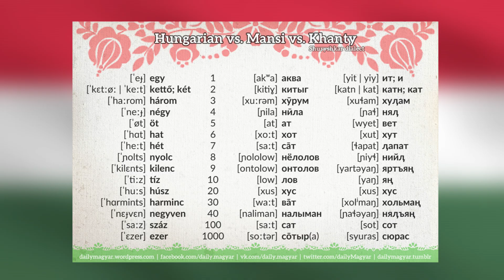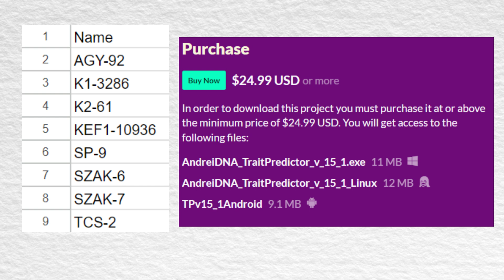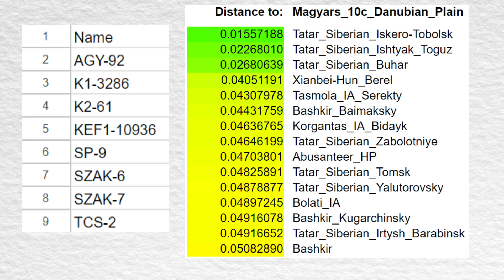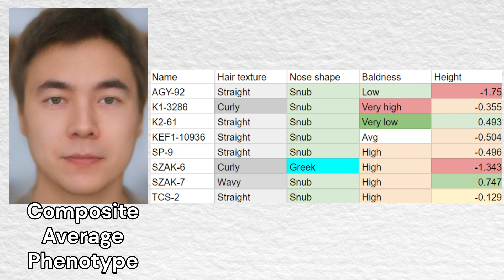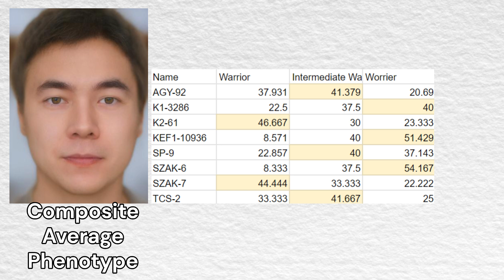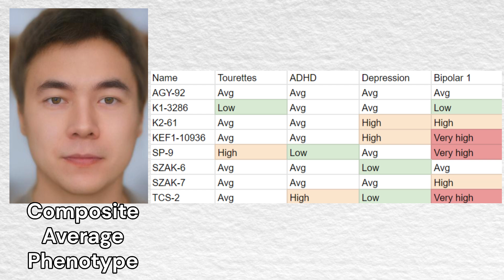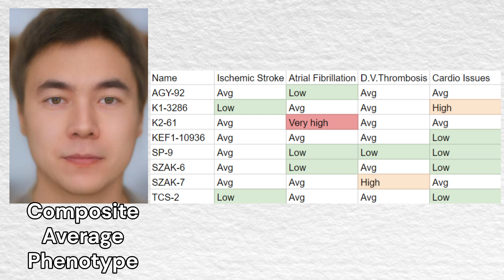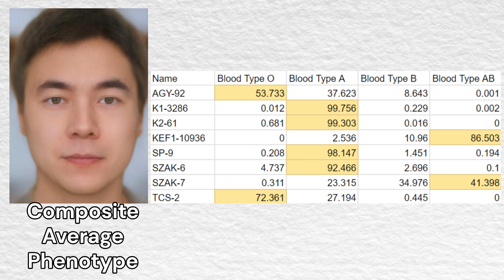Genetics of Medieval Magyars from Hungary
The Magyars, ancestors of modern Hungarians, originated from the forest-steppe region south of the Ural Mountains, an area inhabited by Uralic-speaking peoples. Their ethnogenesis is linked to the broader Ugric branch of the Uralic language family, which they share with the Khanty and Mansi peoples of Western Siberia. This shared ancestry is reflected in linguistic similarities, particularly in terms related to kinship, nature, and daily life. Over time, the Magyars migrated south and west, eventually separating from their Siberian relatives. This movement brought them into contact with Turkic tribes, who influenced their language, culture, and societal structure.
Magyar society was organized into clans and tribes, led by chieftains who wielded both military and political power. Pre-Christian Magyars practiced animistic and shamanistic beliefs, worshipping nature spirits and deities associated with the sky, earth, and ancestors. Shamans, known as táltos, played a central role in spiritual and healing practices. The Magyars used mounted archery and swift cavalry tactics, which they perfected in the steppe environment.
  Magyar clothing reflected their Uralic roots, adapted to the harsh steppe climate. Wool, leather, and felt were the primary materials, with some use of silk and brocade acquired through trade. Men wore loose trousers tucked into boots, long tunics belted at the waist, and fur-lined cloaks for warmth. They adorned themselves with belts decorated with metal plaques, a tradition borrowed from steppe cultures. Women wore long dresses, often layered with aprons or sleeveless overcoats. Embroidery and woven patterns, inspired by both Uralic and Turkic motifs, were common decorations.
  During their early history, the Magyars were primarily nomadic or semi-nomadic, so their architectural traditions centered on portable or temporary structures, such as Yurts. Influenced by Turkic and steppe cultures, the Magyars used portable tent-like dwellings made of felt stretched over a wooden frame. These were ideal for their mobile lifestyle. When they began to settle in the Carpathian Basin during the 9th century, they adopted more permanent structures. Early Magyar buildings were simple, constructed with wood and wattle-and-daub techniques, reflecting the influence of Slavic and Avar neighbors. As their society transitioned to a sedentary lifestyle, the Magyars began constructing wooden fortifications and small settlements with defensive earthworks.
  For this video, I gathered the genomes of 8 medieval Magyars from 10th century hungary. I ran the DNA samples through my trait predictor tool for DNA analysis.